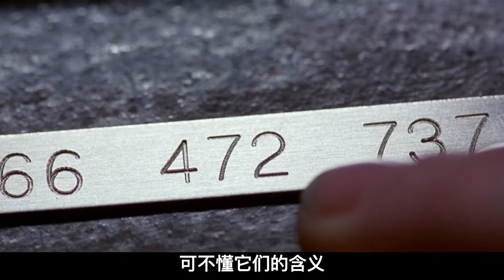6人被困殺人迷宮，只有「瘋子」成功生還，逃脫專家第一個領盒飯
管道裝置承包所有預算，幽閉恐懼者慎入，驚悚片《蜿蜒》
簡介：一個女人被一系列充滿致命陷阱的奇怪管子鎖住了